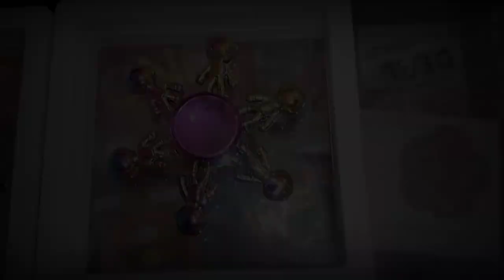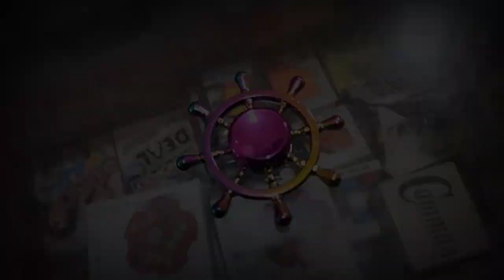The Ultimate Fidget Spinner?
Hi Everyone,

Follow Our Instagram Channel and Dm the Screenshot of the Product.